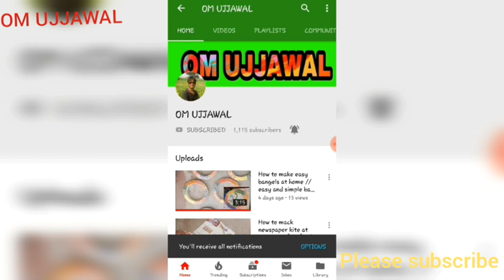Village tractor driver | लकड़ी से भरी फंसी हुई टरोली को बाहर कैसे निकाला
Village king driver लकङी से भरी हुई टरोली को बाहर कैसे निकाला
किसान की जान | tractor | disc plough performance | मटर के खेत मे प्लाऊ काटता किसान
Mahindra 585 di sarpanch tractor
Village girl driving tractor
pretty girl tractor driver cat crawler combine harvester machines
Disc plough performance
Disc plough setting
Ploughing w/  john deere 8360r &9 furrow lemken diamand 12

Lady driver
Massey tractor
tractor driver
village lady
funny driver
village lady driver
woman driver
tractor stant
Indian driver
King driver
King lady driver
tractor technology
tractor video
Tractor experiment
Latest Technology
Agriculture Machine
Agriculture equipment
Modern Agriculture Machine